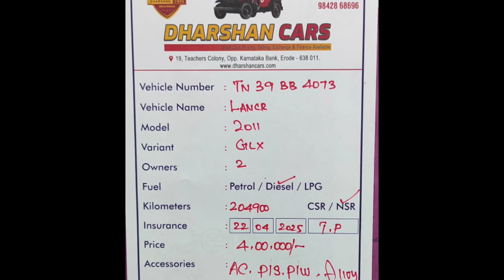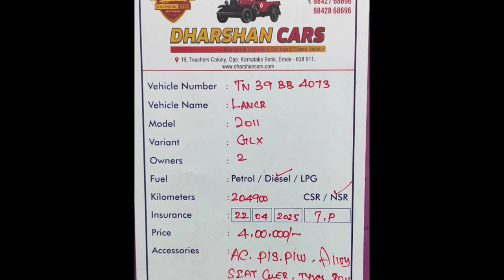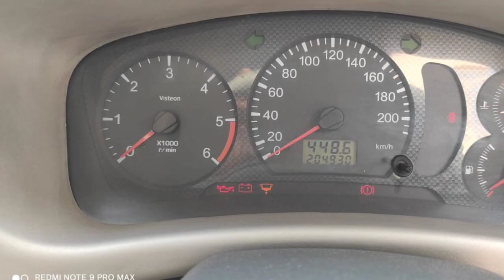Lancer Used Car Sales, In Tamil Nadu India, Bala Tex Car Sales, Buying Online Service